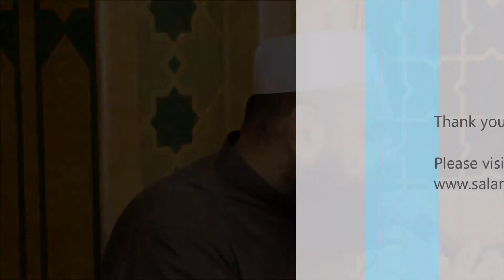SALAM Islamic Center - Ramadan Khatera - June 5, 2017